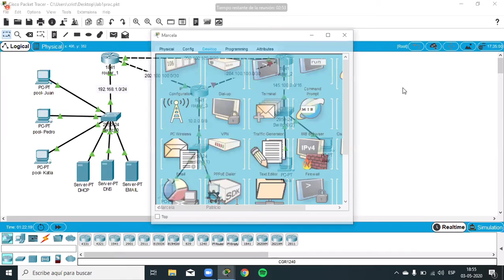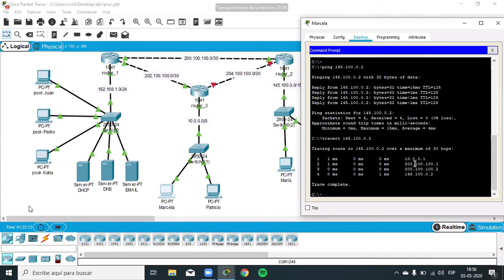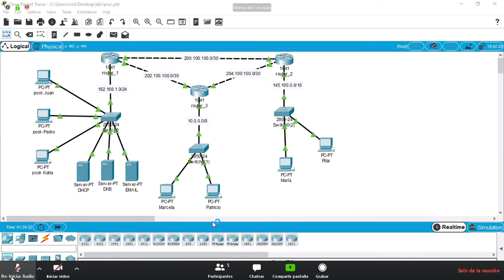clase kristofer parte 5 . FINAL